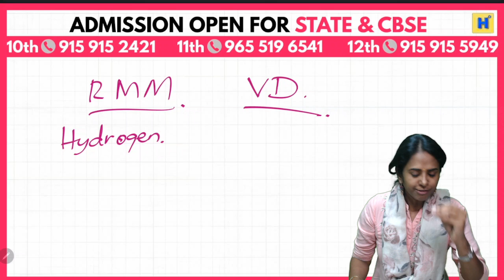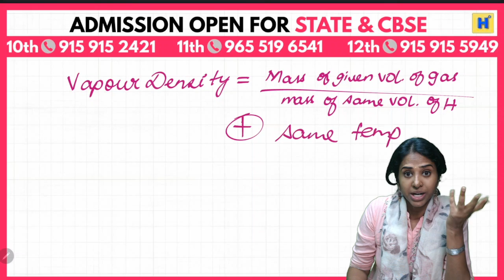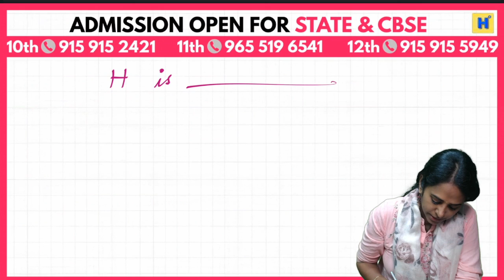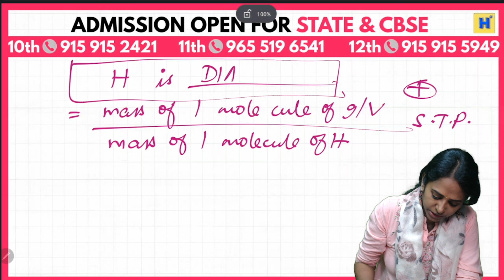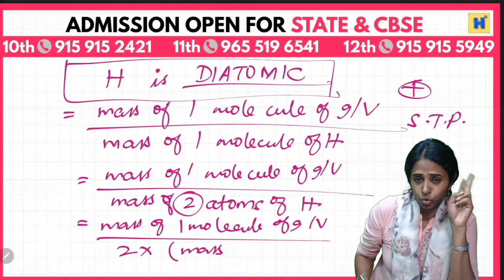10th Science Tough Derivations in 5 Mins | 1st Mid Term Important Derivations | Thatrom Thookrom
PDFs Join Free Whatsapp Group 10th, 11th & 12th

 Rs 6000
 One full year live class
 All subjects

10th Admission @ 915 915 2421
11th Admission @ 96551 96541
12th Admission @ 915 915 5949